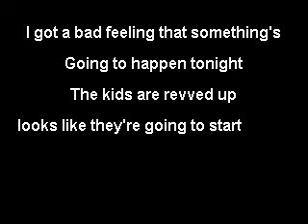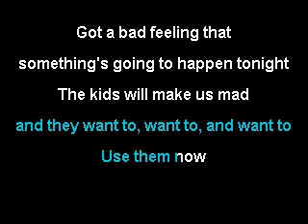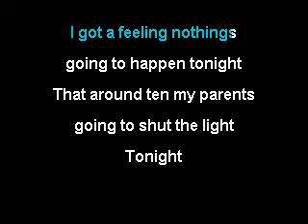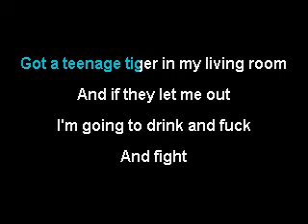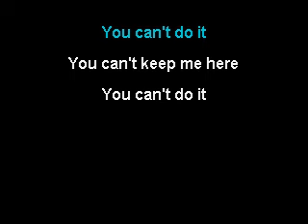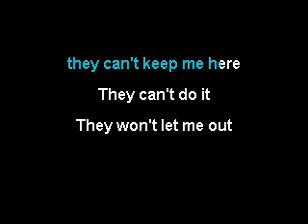Randy - Teenage Tiger (karaoke)